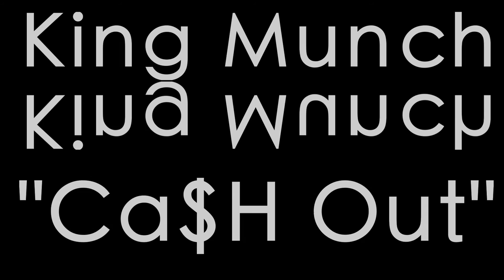King Munch - "Cash Out" HD Video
Shitten On Em Vol.1 Out Now.